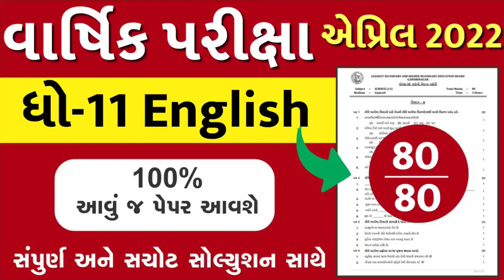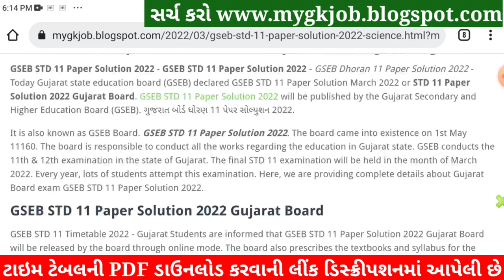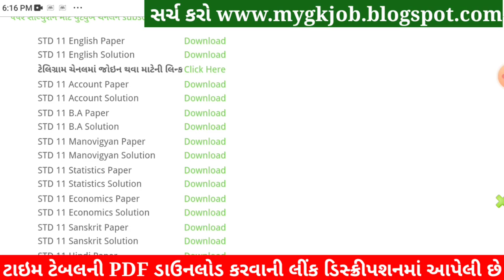STD 11 English Paper Solution 2022, Dhoran 11 English Paper Solution 2022 STD 11 Varshik Pariksha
Dhoran11 Varshik Pariksha 2022 Eglish Paper Solution,

STD 11 Jiv Vigyan Solution 2022